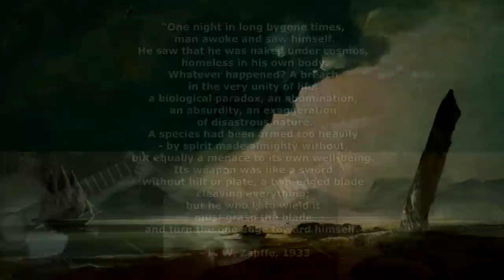(Epic/Folk Metal) Ode To Entropy - Naked Under Cosmos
My take on epic/folk metal - with a philosophical message.

Painting in the background is by Peder Balke I think - don't know the title unfortunately.

Lyrics inspired by P. W. Zapffe's essay "The Last Messiah" (1933).

At the dawn of our creation
How we dwelt
'neath the world in peace

The splitting of mind
Causing unruly temper and,
Matter suddenly
Took on a form,
In time...

Cast out of
The silent calm
Finitude,
Perception did embalm

Catastrophe
Broken life
Souls did writhe
When eyes lit up the night

Wish for morrow
To be forever
Symbols crushed by matter

Never resting
Always nesting
In the cradles of culture

Inebriation
Sublimation
Opiates or spirits

Darkened hoping
Delighted glooming
For ways to not be-in-being